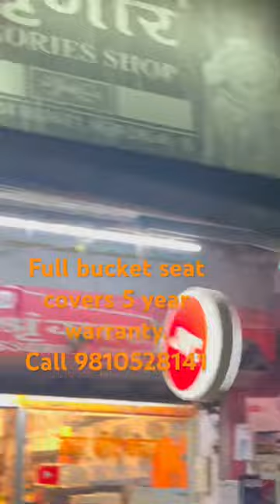Bucket seat cover